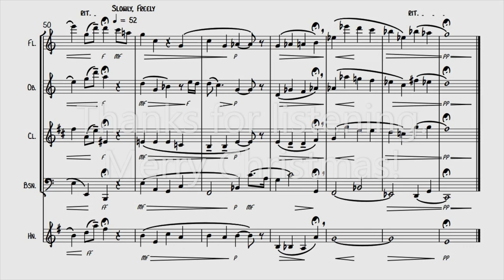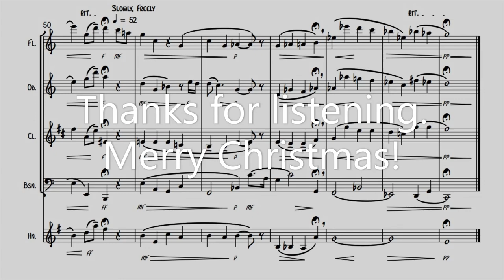The Christmas Song - (by Mel Torme and Robert Wells) - for woodwind quintet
If your quintet's holiday book is feeling stale, this arrangement of "The Christmas Song" is sure to inject it with new life, just like that perfect amount of brandy in your eggnog. Rich jazz harmony and ballad phrasing offer a rewarding challenge for the ensemble, gifting your audience a treat to remember until next year.

© 1946 (Renewed) EDWIN H. MORRIS & COMPANY, A Division of MPL Music Publishing, Inc. and SONY/ATV MUSIC PUBLISHING LLC All Rights on behalf of SONY/ATV MUSIC PUBLISHING LLC Administered by SONY/ATV MUSIC PUBLISHING LLC, 8 Music Square West, Nashville, TN 37203 All Rights Reserved